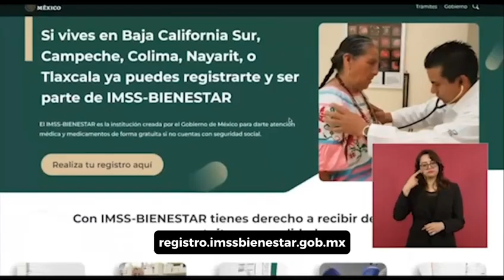Inicia credencialización de IMSSBIENESTAR., se busca registrar a más de 50 millones de personas.